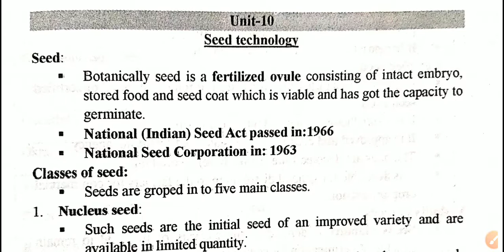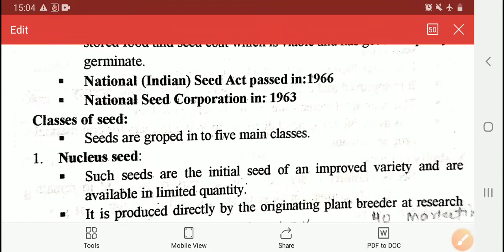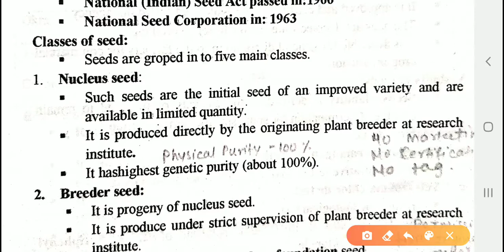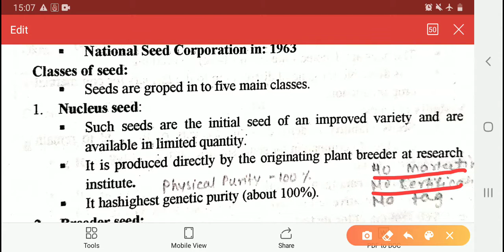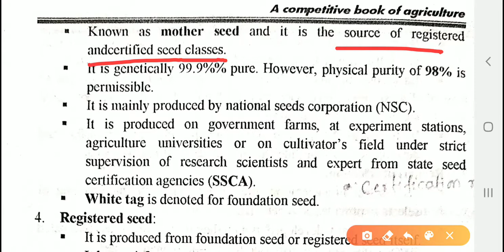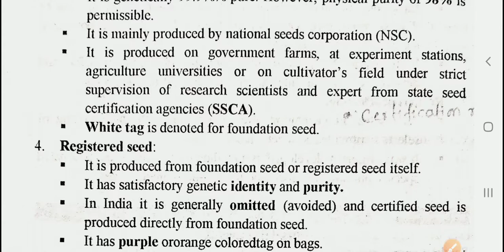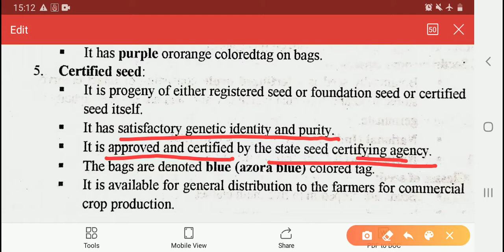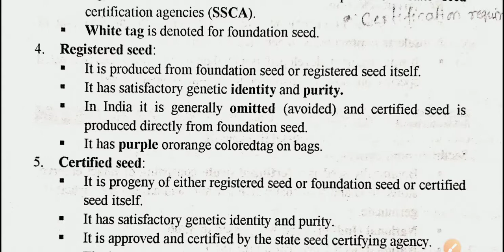4 September 2020